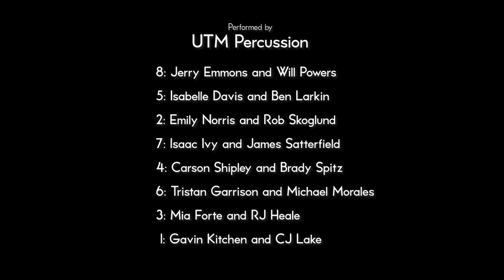Inventions by Daniel Levitan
UTM Department of Music presents Inventions by Daniel Levitan

00:00 Intro
00:14 Invention #8 - Jerry Emmons & Will Powers
06:12 Invention #5 - Isabelle Davis & Ben Larkin
10:13 Invention #2 - Emily Norris & Rob Skoglund
13:23 Invention #7 - Isaac Ivy & James Satterfield
17:14 Invention #4 - Carson Shipley & Brady Spitz
19:20 Invention #6 - Tristan Garrison & Michael Morales
22:40 Invention #3 - Mia Forte & RJ Heale
25:04 Invention #1 - Gavin Kitchen & CJ Lake

AV Recording and Editing - micah barnes